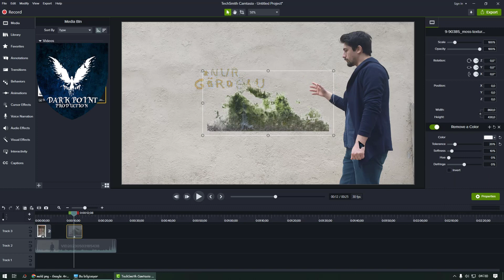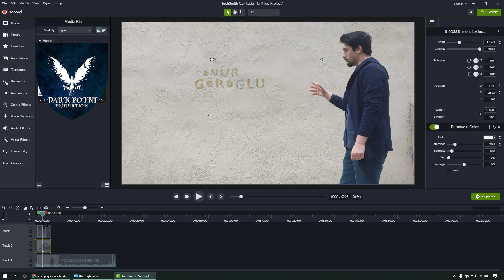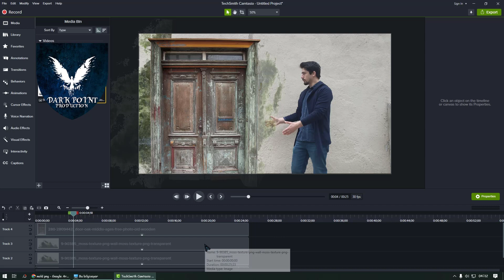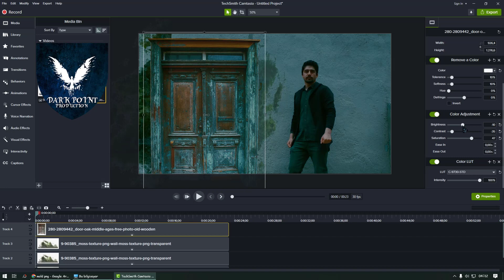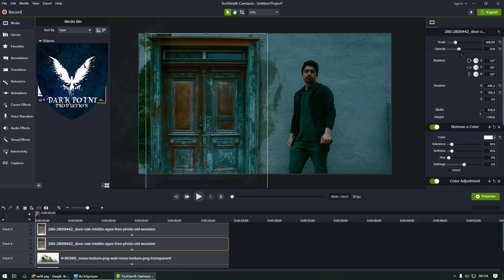Let's Create a Thriller Scene! Without using Green Screen! Make video montages in a few mins!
🎞 Dark Point Production  🎬

📺 We do not share our content anywhere other than YouTube.

📝 It is strictly prohibited for anyone to publish our amateur films with or without permission. In the event of such a situation, we want to express that we will use all legal means and will not compromise in any way.

🎥You can criticize us or support us. As we mentioned, we are amateurs.